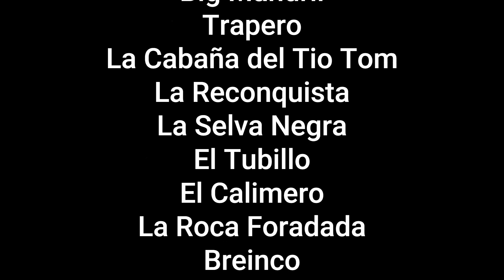Resum del 1er semestre de 2023